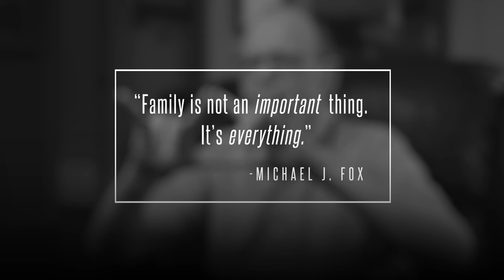Virl Osmond: Parents, Music and Connection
As the oldest of the nine children, Virl Osmond battled hearing loss while his younger siblings skyrocketed to international fame.  Virl reflects on his parents, the music, and the gratitude for family that has kept them close over the years.